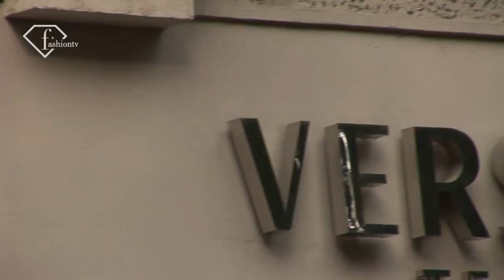fashiontv FTV com MILAN W S S 11 VERSACE BACKSTAGE